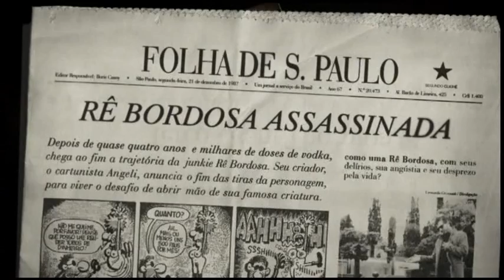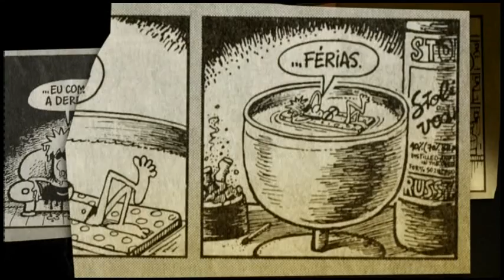DOSSIE RE BORDOSA - Part 1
Fama? Ego inflado? Espírito de porco? Quais os reais motivos que levaram o cartunista Angeli a matar Rê Bordosa, sua mais famosa criação?

Envy? Ego issues? Malice? In 1987, Angeli, one of the most important cartoonists in Brazil, coldly murdered one of his most famous creations, the underground diva Rê Bordosa.